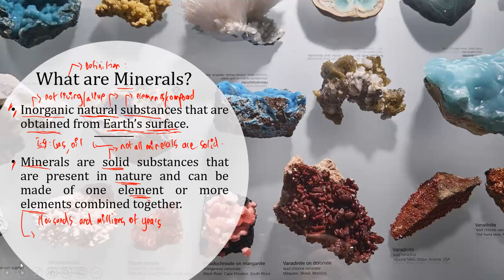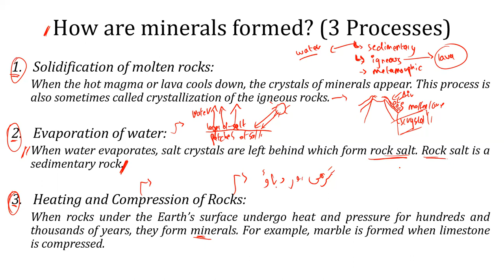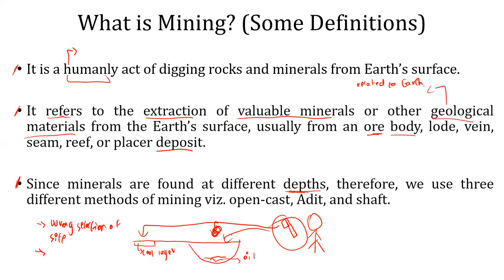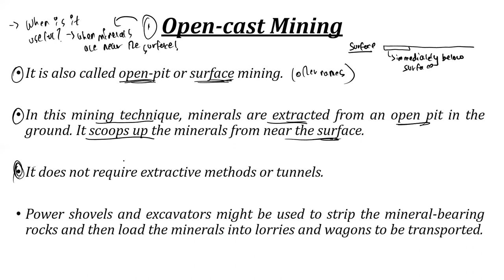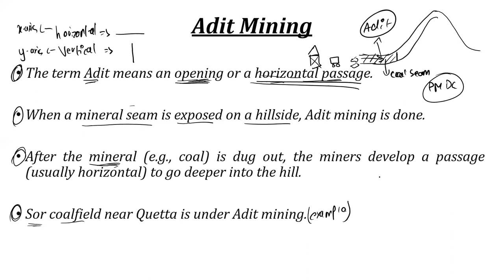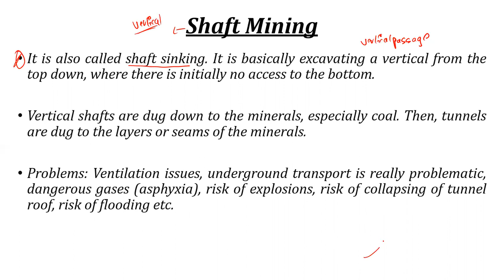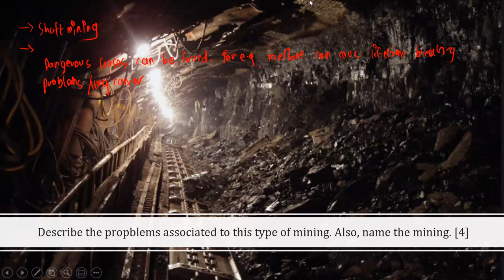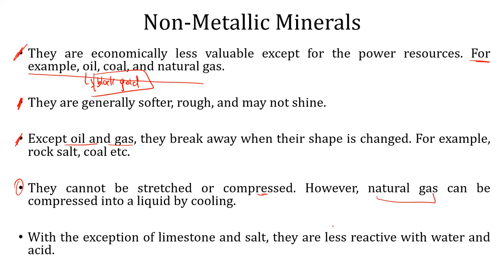Mineral Resources | Pakistan Studies (P2) | O-levels/IGCSE/ | Ali Jan Damani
This video is on the topic of Mineral Resources. It covers the following sub-topics:

1. What are minerals?
2. How are minerals formed?
3. What is Mining?
4. Three Types of Mining
5. Differences between metallic and non-metallic minerals.